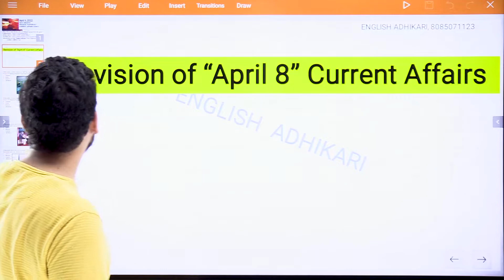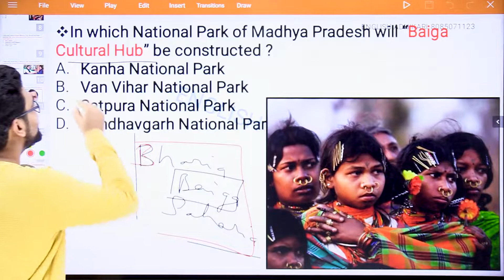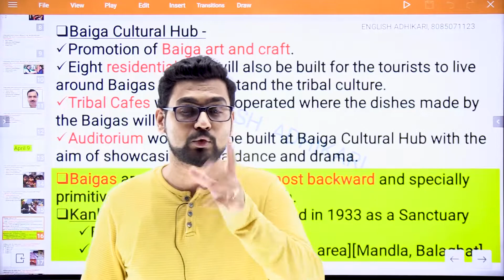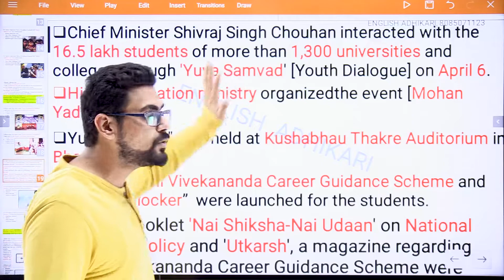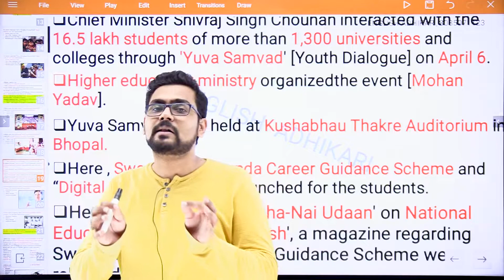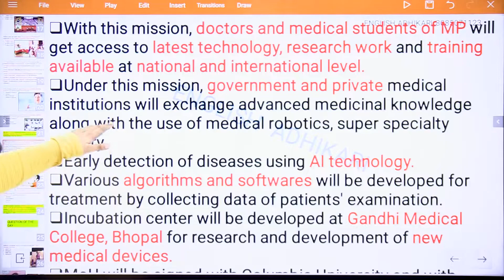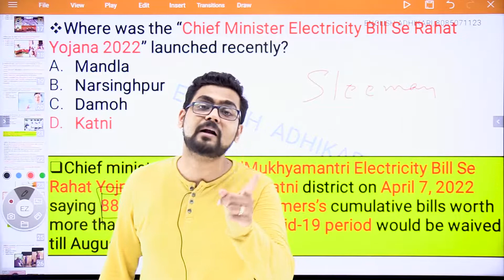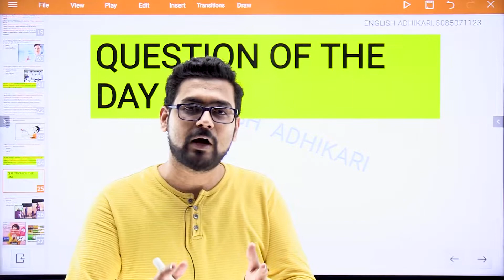Madhya Pradesh "April 9, 2022" Daily Superfast MP Current Affairs || English Medium || MPPSC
For PDF of this class, join our telegram channel from this link-

Recorded Courses[only English Medium] available  -
Complete Unit -1 MPPSC Prelims [includes MP History]
Complete MP Economy [Pre+Mains]
Complete MP Polity [Pre+Mains]
Indian Polity [Pre+Mains]